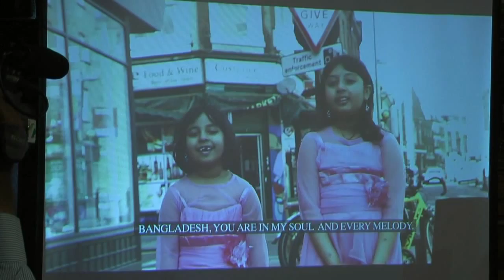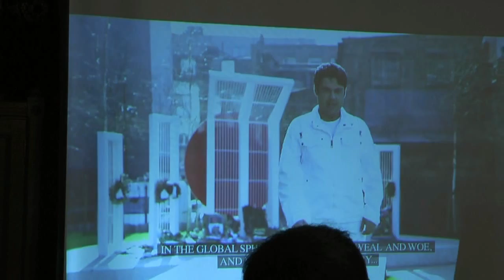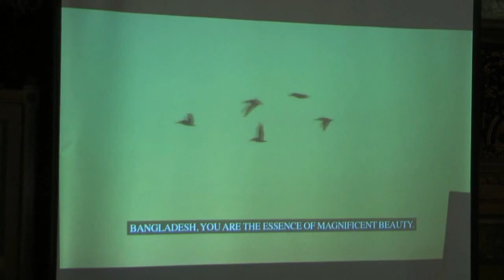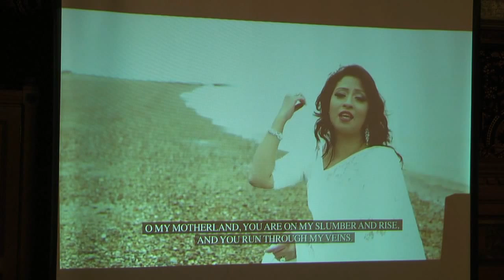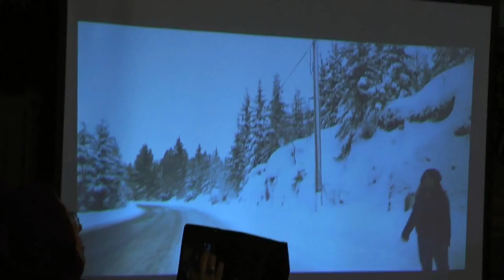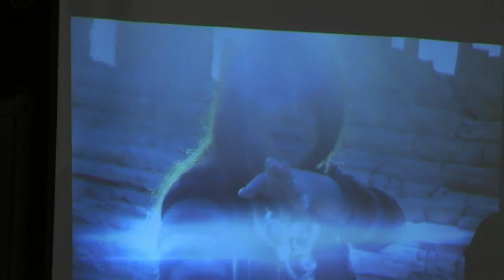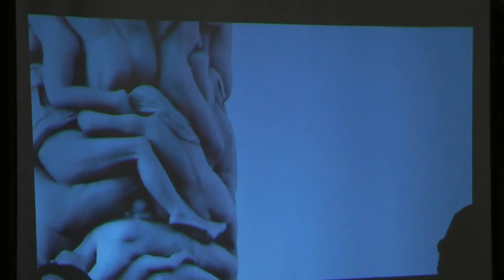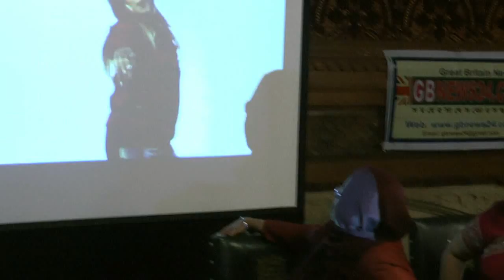Celebrating Raja Kaasheff and Rubayyat Jahan's Patriotic Bangla Song